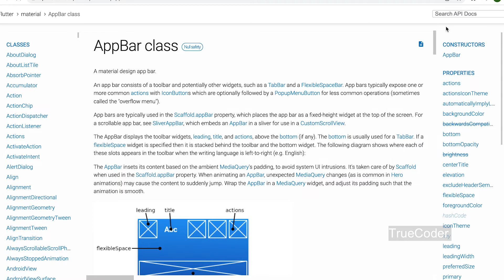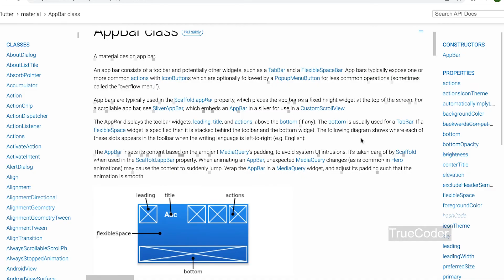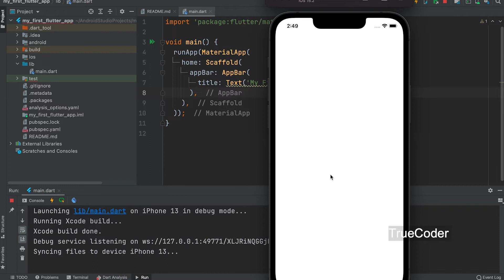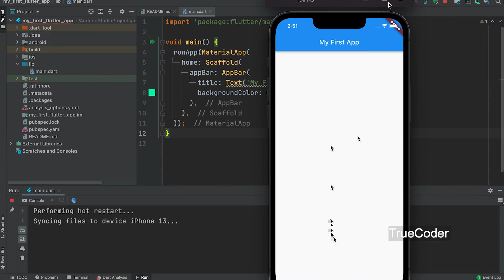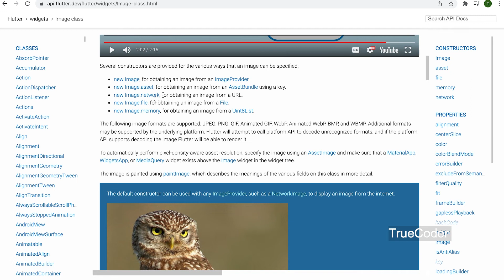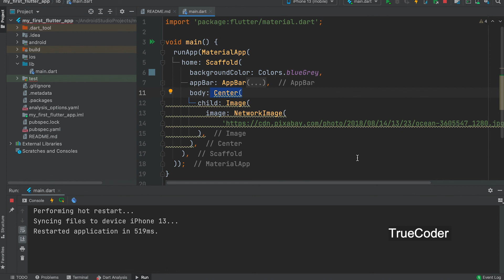Scaffold In Flutter | Using Android Studio | Tutorial Part 4